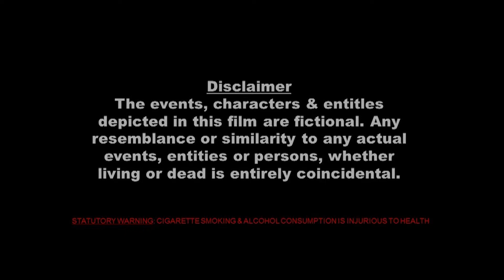Zahrili Bahu Part 8 || bollywood series || 2021